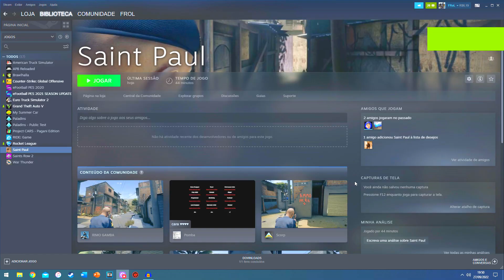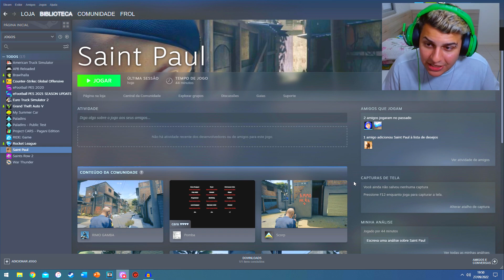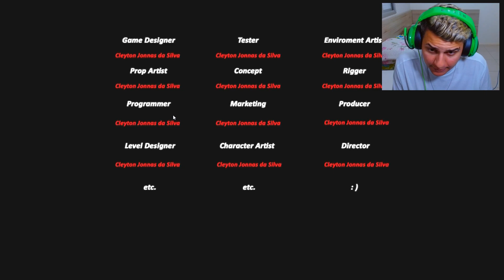O JOGO BRASILEIRO DE POLICIA E LADRÃO QUE VOCÊ NÃO CONHECE